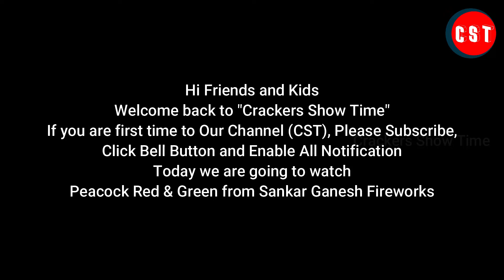Peacock Red & Green | Sankar Ganesh Fireworks | Night Fancy Crackers | CST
Peacock Red & Green
Sankar Ganesh Fireworks
Night Fancy Crackers
Contact CST:
Balachander. S
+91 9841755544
What we do:
1. Testing 2. Comparison 3. Fireworks Shows & Display and etc...